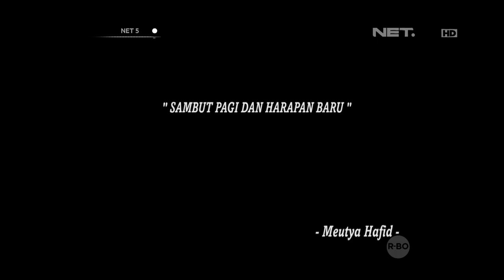Inspirasi Pagi Meutya Hafid - NET5